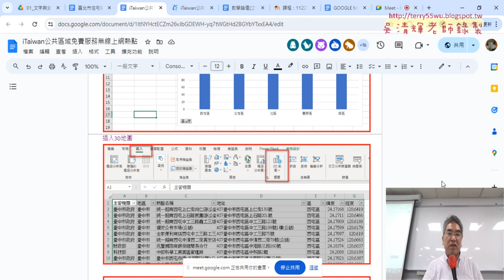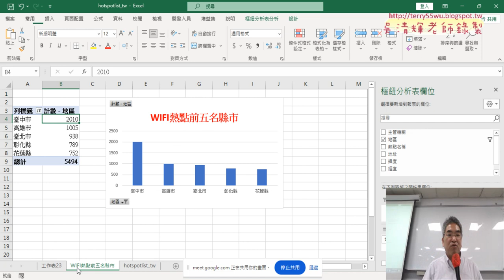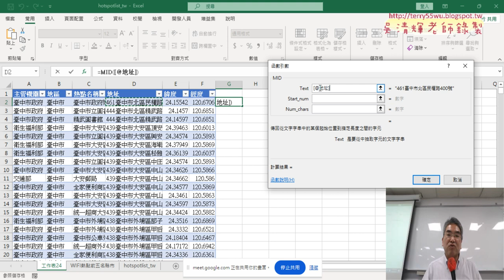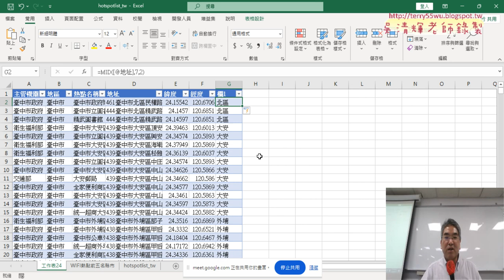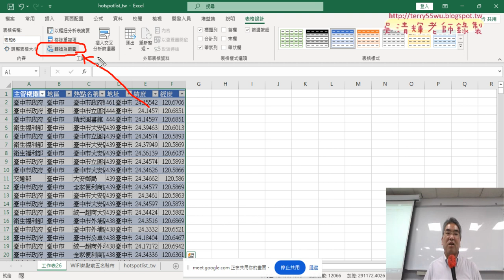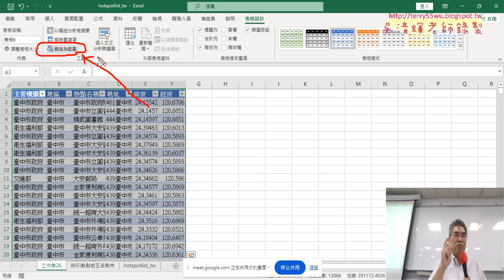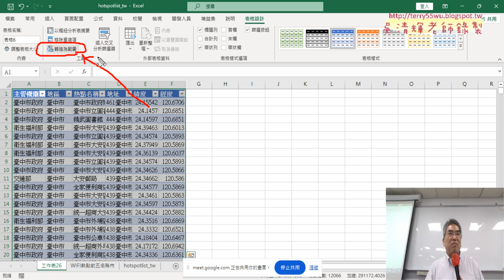06 產生詳細資料與轉換為範圍